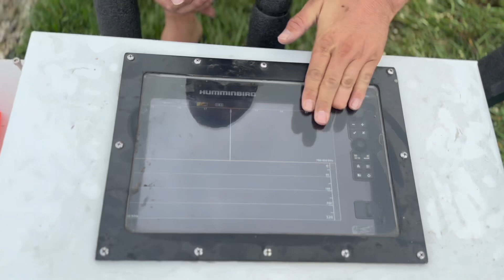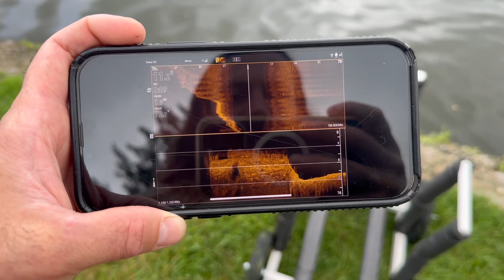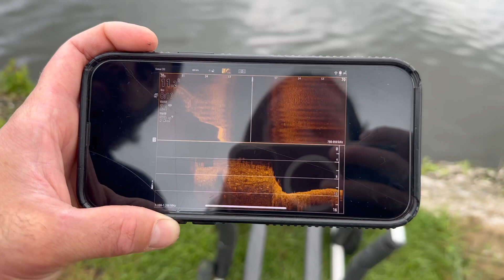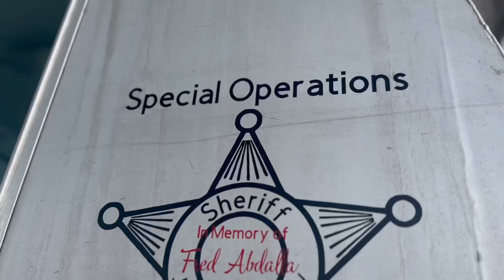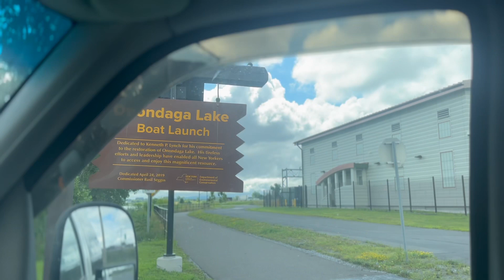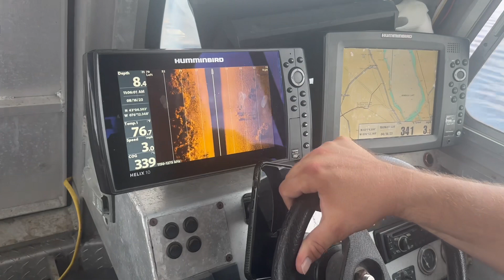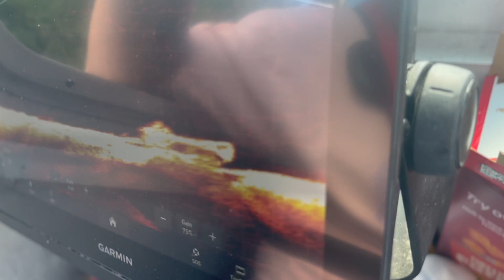⁠ Searching Waterways for Missing 70 year old man (Guy Pyke) w/@ChaosDivers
Searching Onondaga lake for Guy Pyke who has been missing for 24 years with @ChaosDivers

If anyone would like to help the cause please go over to Jacob and Lindsay’s Channel for all the information you need!